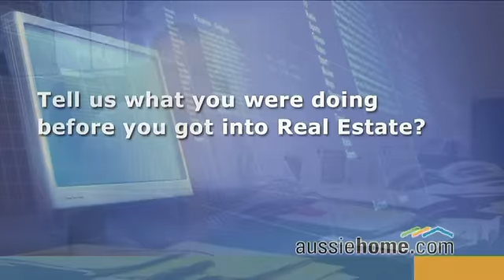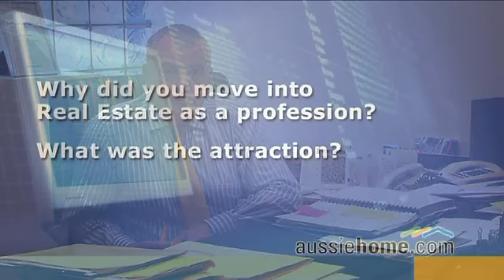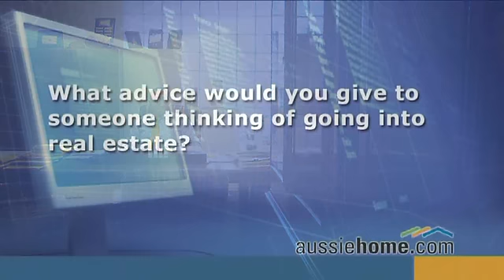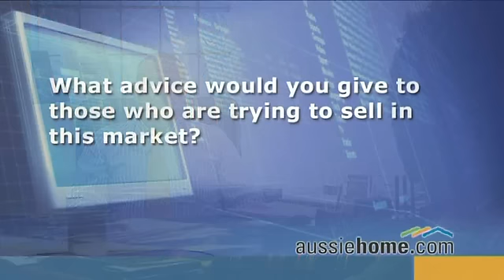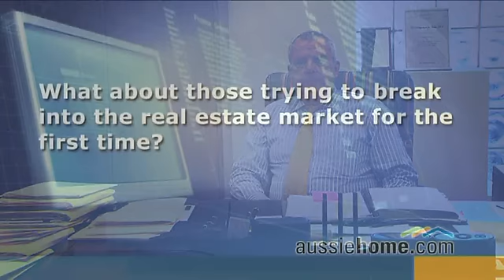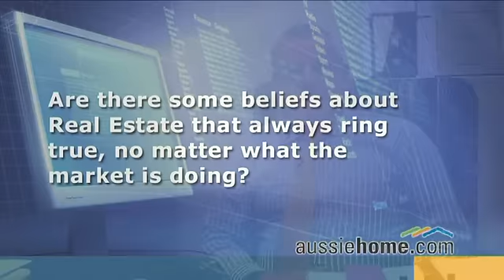Aussiehome TV Show - William Porteous (Ep 5.3)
A talk with real estate legend, William Porteous.